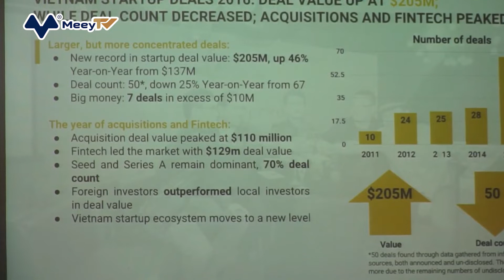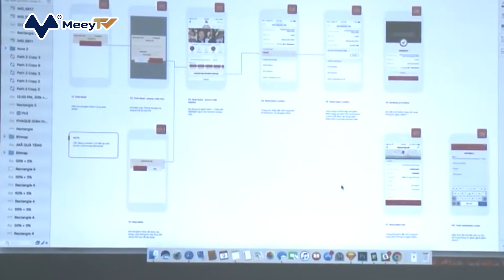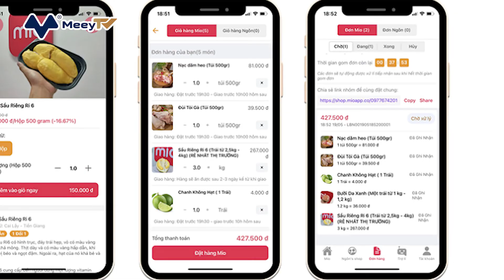VỐN ĐẦU TƯ MẠO HIỂM RÓT VÀO CÁC STARTUP TẠI VIỆT NAM CAO KỶ LỤC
Năm 2021, tổng số vốn đầu tư mạo hiểm tại Việt Nam đạt 1,4 tỷ USD, tăng trưởng gấp 1,5 lần so với con số 874 triệu USD kỷ lục đã lập vào năm 2019. Cùng với đó, tổng số quỹ đầu tư tham gia hoạt động tại Việt Nam cũng tăng tới 60%...

Các số liệu trong báo cáo cho thấy, sau một năm 2020 đầy khó khăn, hệ sinh thái đổi mới sáng tạo và khởi nghiệp trong nước đã phục hồi trở lại và đạt những thành tựu đáng ghi nhận trong năm 2021, bất chấp đại dịch COVID-19 diễn ra phức tạp và căng thẳng.

Theo đó, tổng số tiền đầu tư đạt 1,4 tỷ USD, tăng trưởng gấp 1,5 lần so với con số 874 triệu USD kỷ lục trước đó vào năm 2019. Cùng với đó, tổng số thương vụ đầu tư cũng đạt con số cao nhất từ trước đến nay là 165, tăng 57% so với năm 2020.
Trong năm 2021, tổng số quỹ đầu tư tham gia hoạt động tại Việt Nam tăng 60%, được phân bổ đều giữa các quốc gia. Trong đó, Singapore là quốc gia có số lượng nhà đầu tư tích cực nhất.

Theo báo cáo trên, trước diễn biến mới, khẩu vị của các nhà đầu tư đã nhanh chóng dịch chuyển để tập trung vào các nhóm ngành không bị tác động mạnh bởi đại dịch. Hơn nữa, sự thuận tiện của các ứng dụng hội thảo trực tuyến cũng khiến cho việc hạn chế đi lại không còn là rào cản trong quá trình đưa ra quyết định đầu tư.

Thêm một điểm nhấn, trong năm vừa qua, Việt Nam ghi nhận sự xuất hiện của hai kỳ lân công nghệ mới là Momo và Sky Mavis. Thành công của hai công ty này tiếp tục khẳng định vị thế của Việt Nam như một trung tâm công nghệ mới nổi của khu vực.
Năm 2021, hoạt động thanh toán và thương mại điện tử vẫn là hai ngành đứng đầu về thu hút vốn đầu tư. Trong khi ngành trò chơi trực tuyến (Gaming) đã vươn lên vị trí thứ ba trong số các ngành được đầu tư nhiều nhất nhờ vào sự thành công trên toàn cầu của Sky Mavis cùng sản phẩm Axie Infinity.

Về giá trị khoản đầu tư, trong năm qua, số tiền đầu tư vào các vòng gọi vốn trên 10 triệu USD đạt kỷ lục gần 1,2 tỷ USD, chiếm hơn 82% tổng số vốn đầu tư của cả năm 2021. Tỷ lệ này tiếp tục tạo nên kỷ lục mới khi con số này những năm trước đó là 74% vào năm 2021 và 78% vào năm 2019.

Bên cạnh đó, nguồn vốn dành cho các vòng có giá trị nhỏ hơn 10 triệu USD cũng đã đạt ngưỡng mới là 256 triệu USD, tăng 118% so với năm 2020.

Việc vốn đầu tư được phân bổ tương đối đồng đều giữa các giai đoạn gọi vốn trong những năm gần đây phần nào cho thấy sự phát triển ổn định của hệ sinh thái khởi nghiệp Việt Nam.

Đại diện Trung tâm Đổi mới sáng tạo Quốc gia (NIC), ông Vũ Quốc Huy - Giám đốc NIC cho rằng với những thành quả đã đạt được trong năm vừa qua, 2022 sẽ là năm bản lề để hệ sinh thái đổi mới sáng tạo Việt Nam có những bước phát triển đột phá, mở ra nhiều cơ hội cho giai đoạn phát triển tiếp theo của doanh nghiệp đổi mới sáng tạo và nền kinh tế số Việt Nam.
Trong khi đó, bà Lê Hoàng Uyên Vy, Giám đốc điều hành Quỹ Do Ventures nhận định hệ sinh thái thương mại điện tử và khởi nghiệp ở Việt Nam đã có những bước hồi phục ấn tượng trong năm 2021 nhờ vào sự bền bỉ của các doanh nghiệp cũng như sự hỗ trợ kịp thời từ Chính phủ.